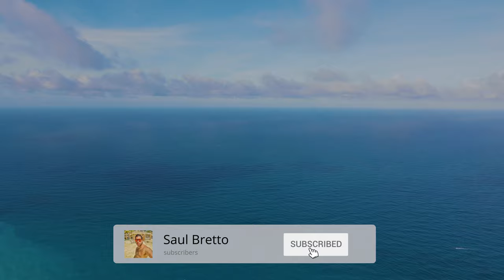Parque Nacional Morrocoy | 4K UHD | Falcon (Venezuela) | 2021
Un viaje por carretera en Venezuela 🇻🇪  pasamos por los estados Miranda, Aragua, Carabobo y terminando en Falcon, exactamente en el "Parque Nacional Morrocoy”.

El Parque nacional Morrocoy es un parque nacional ubicado en el litoral más oriental del estado Falcón y en el noroeste del Golfo Triste; en la costa centro occidental venezolana, cerca de las poblaciones de Boca de Aroa, Tucacas, Sanare, Chichiriviche, Flamenco y Tocuyo de la Costa. Fue declarado parque nacional el 27 de marzo de 1993 y consta de 32.090 hectáreas.

Es uno de los destinos turísticos mas visitados de Venezuela por sus hermosos cayos y bellas playas con las aguas más cristalinas de todo el Mar Caribe.

Gracias a los panas de @hokuturismo, nos explicaron la historia y la cultura de los distintos lugares dentro del Parque.

Ademas @Socoadventures por ayudarnos a conseguir hospedaje y hacer de esta experiencia algo espectacular.

Se vienen mas aventuras. Gracias a los crack de @doslocosdeviaje 🤟🏻🤙🏼

SÍGUEME!

Imágenes realizadas sin fines comerciales